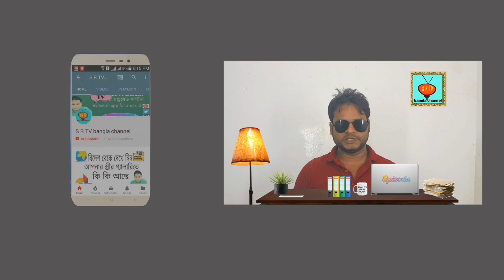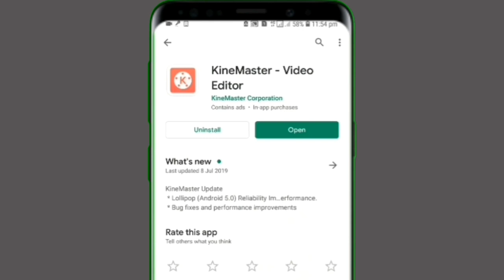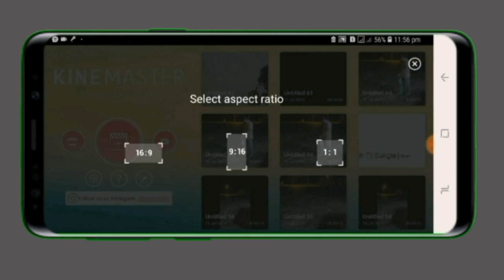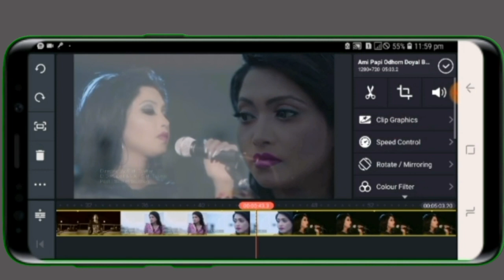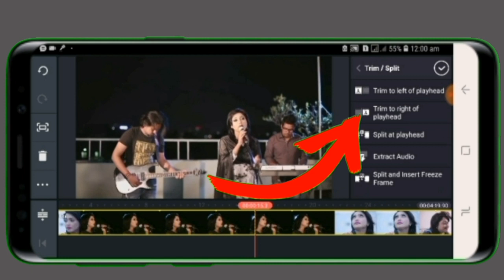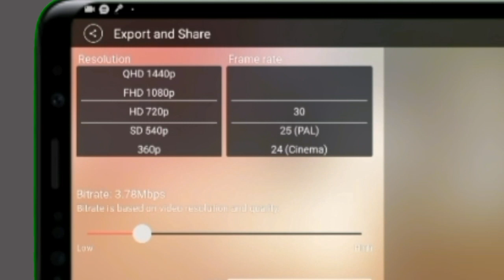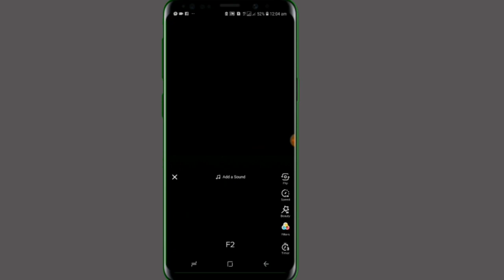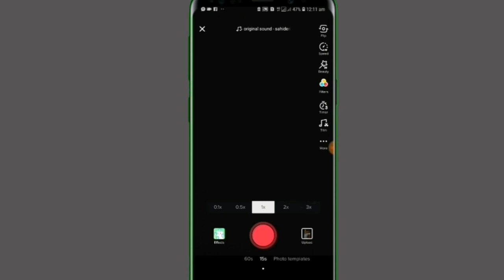মনের মত করে ডায়লক এবং মিউজিক তৈরি করে Tik Tok এ আপলোড করুন || How To Make Awesome Music For Tik Tok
Hi friends in this video I will show you how to you can make awesome musical sound for Tik Tok musically. this is very easy way for make awesome Tik Tok music. if you have favourite dialogue and if you have favourite song, you can make this very awesome  music for your tik tok musically.

Video
Edit: Sahide Rana
Color: Sahide Rana
Directed by: SR TV bangla

বন্ধুরা এই ভিডিওতে দেখানো হয়েছে আপনারা কিভাবে আপনার মনের মত করে টিকটক মিউজিক তৈরী করে আপলোড করবেন।  এটার মাধ্যমে আপনি বিভিন্ন মুভি নাটক গান থেকে কেটে কেটে  সুন্দর একটি মিউজিক তৈরি করে নিতে পারবেন। আপনি টিকটকে খুব তাড়াতাড়ি জনপ্রিয় হয়ে যেতে পারবেন। ধন্যবাদ ভিডিওটি মনোযোগ সহকারে দেখার জন্য।